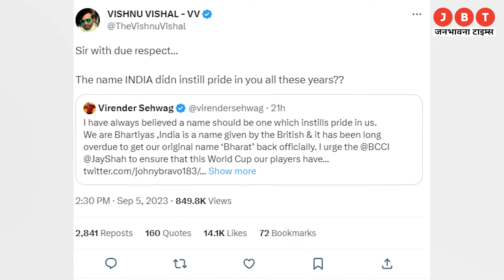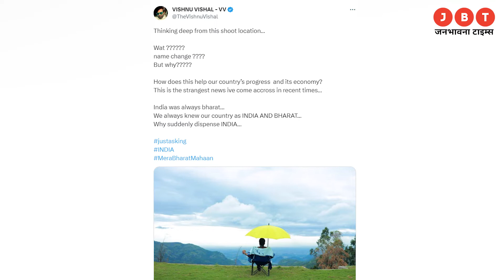India Vs Bharat: 'भारत' का नाम बदलने पर Vishnu Vishal ने उठाए सवाल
Entertainment ki new vibe - JBT Entertainment !

Welcome to ''JBT Entertainment'' channel, your #1 destination for the best videos from the world of entertainment. JBT Entertainment is the leading provider of Hindi & Bollywood entertainment.